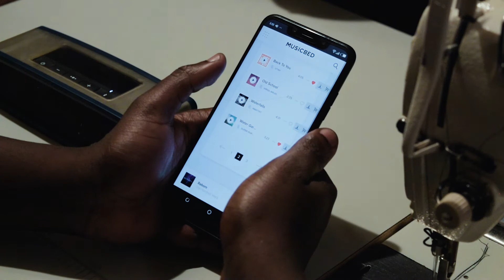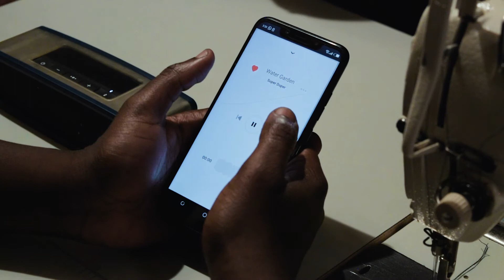This is NOT a Tutorial | Deep End Clothing KENYA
Well, it's finally here! Our new website is finally up 👯

After months of working behind the scenes, it is safe to say that you can now get some of our bespoke denim pieces online.

This video also gives you an insight into why I started making the products for Deep End Clothing myself, as well as a look into the future of our designs.

Here's to many more firsts! 🍻

Special thanks to my friend, Suzzie Kirima for helping out with this one.